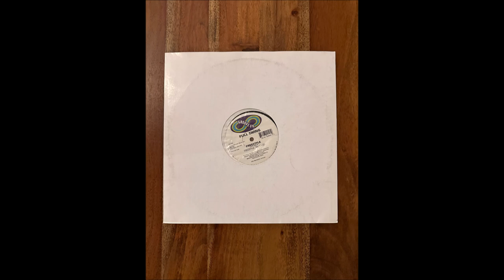Full Swing - Freestyle '96